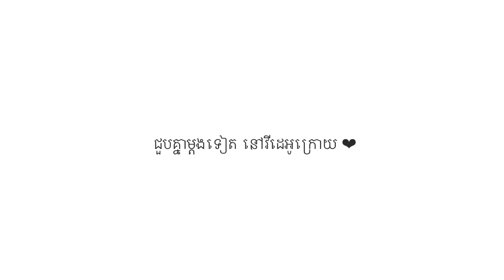សរទរដូវ⎮Autumn around the park.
អរុណសួស្ដីអ្នកទាំងអស់គ្នា សួស្ដីថ្ងៃច័ន្ទ ថ្ងៃដើមសប្ដាហ៍!

ជូនពរសប្ដាហ៍ថ្មីរបស់អ្នកទាំងអស់គ្នា ប្រកបទៅដោយភាពរលូន សម្រេចគ្រប់ភារកិច្ច និងមានសុខសុវត្ថិភាពគ្រប់ពេលវេលា។

អរគុណដែលបានទស្សនាវីដេអូនេះ ជួបគ្នានៅវីដេអូក្រោយ! ❤︎